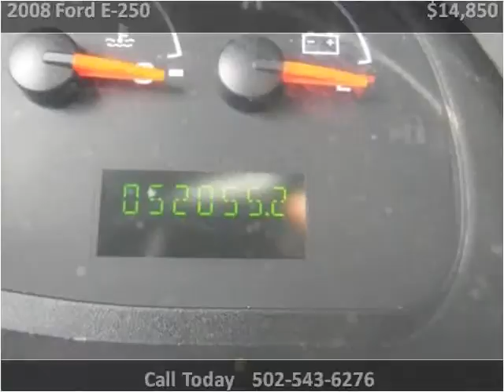2008 Ford E-250 Used Cars Shepherdsville, Mt. Washington, Bu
This 2008 Ford E-250 is available from Craig and Landreth Cars - Shepherdsville.